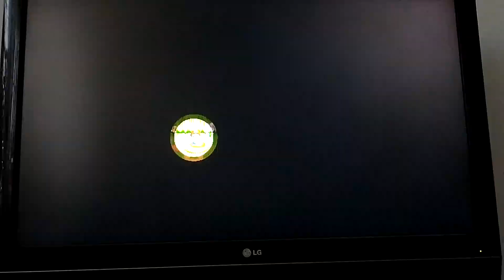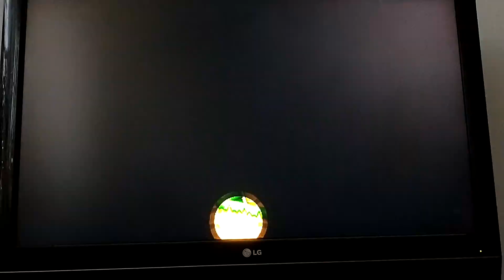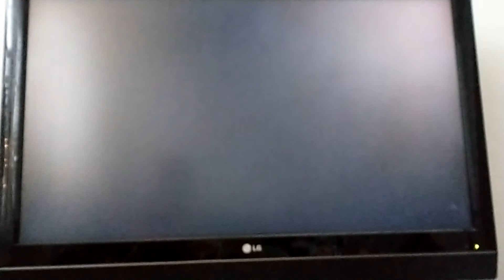super Mario Bros del 1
kommentera om ni vill ha en del 2 av super Mario Bros 👍👍👍👍👍